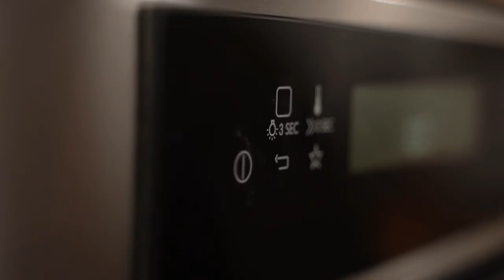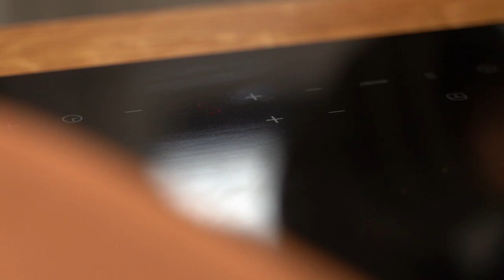Ganz einfach Bratensoße selber machen - vom Bratengericht aus dem Römertopf!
In diesem Video lernst du, wie du die perfekte Bratensoße aus dem Bratenfond deines Römertopf Braten herstellst. Wir zeigen dir, wie du die Soße einfach und schnell selbst zubereiten kannst. Mit unseren Tipps und Tricks wird deine Soße garantiert ein voller Erfolg!